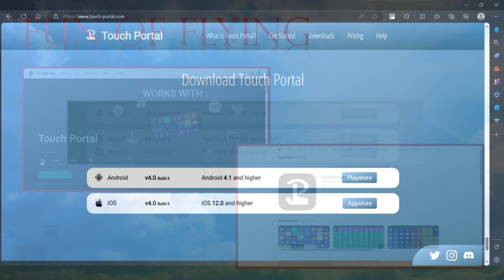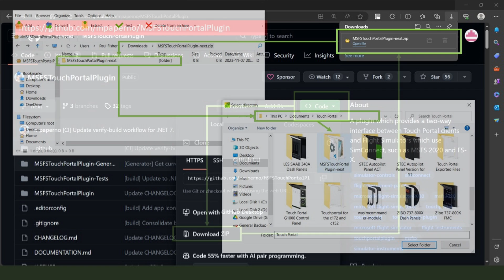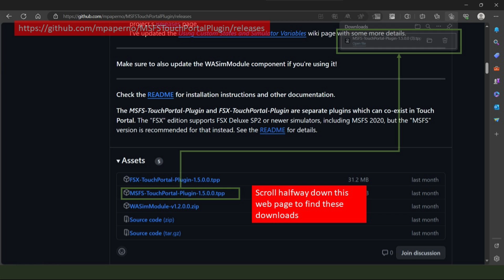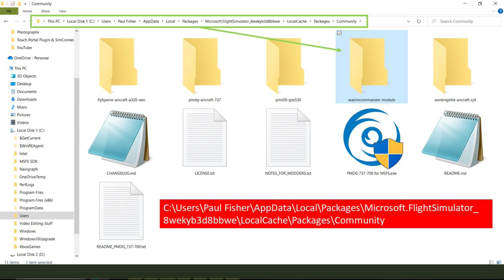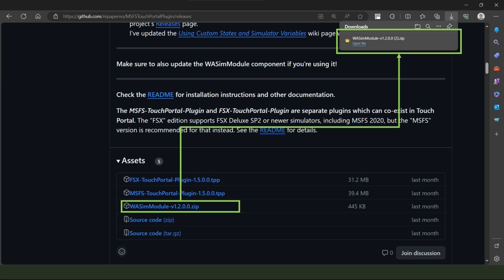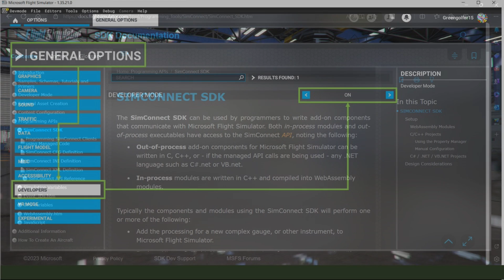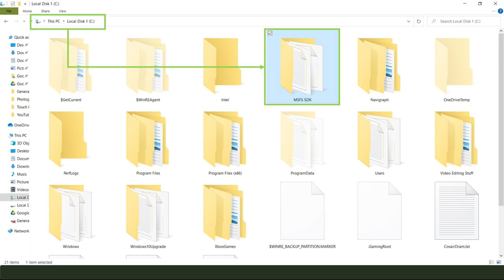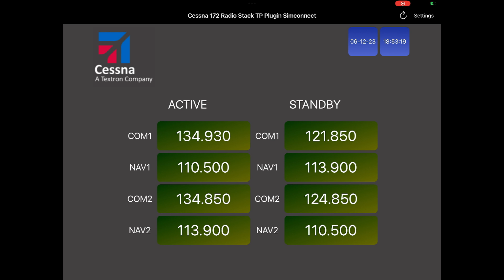Touch Portal Plugin & Microsoft SimConnect SDK (Part1 Software Installation)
In this video today, we’ll be having another long overdue look at the excellent Touch Portal application once again, but not only that, as we’ll also be taking a first look at an excellent plugin for Touch Portal that allows you to have two-way communication with the Microsoft 2020 flight simulator. This plugin has been around for a while now, but it’s something that I’ve only recently started looking into and frankly, I’m glad I did!

Basically, you can use this plugin to control all sorts of instruments and switches in the virtual cockpit with your iPad or cell phone and in addition, you can actually use it to get information out of the flight simulator again.

And the good thing about being able to get such information out of Microsoft 2020, is that you can physically display it on your iPad or cell, in real time. In other words and as an example, if the COM1 radio frequencies change in the simulator’s virtual aircraft, then they will also change on your iPad or cell at precisely the same time.

URL Links:-

Touch Portal mobile applications: Download via your iPad or cell and through the mobile Android Playstore or iOS Appstore. Basic app is free, upgrade to Pro version costs £13:00 in the UK. In other countries, prices may differ?

Microsoft SimConnect SDK: Download directly through MSFS2020, after activating Developers mode.

Credits for Touch Portal Plugin: Tim Lewis and Max Paperno